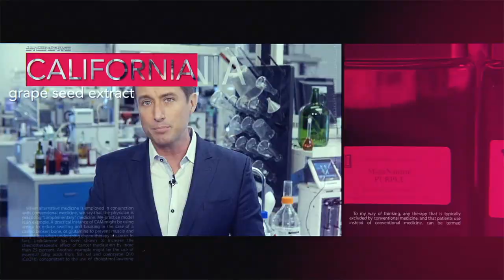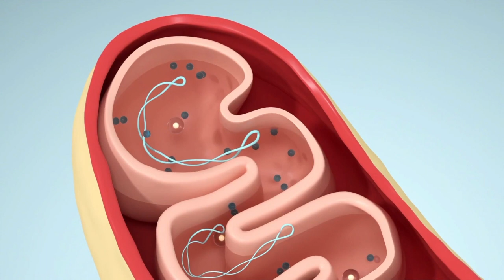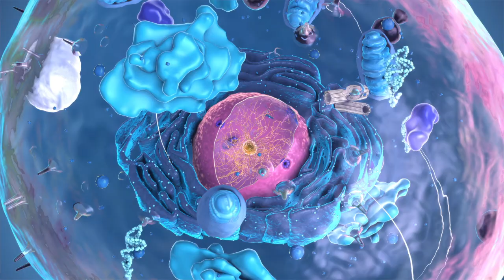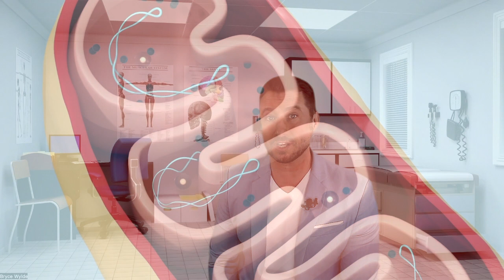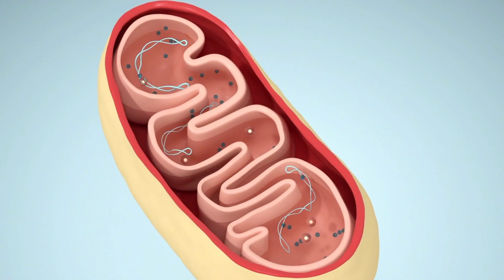Exactly how does RiaGev support healthier lives?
Functional medicine expert Bryce Wylde explains how Bioenergy RiaGev naturally supports cellular health, and balances the oxidative stress associated with energy production. With RiaGev, there’s tremendous untapped potential for helping people live healthier, longer and more active lives.